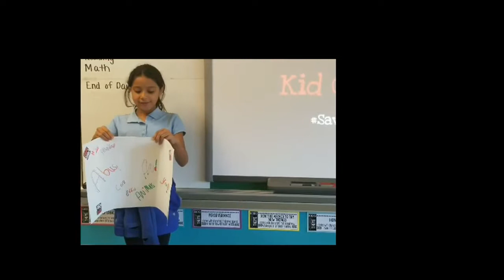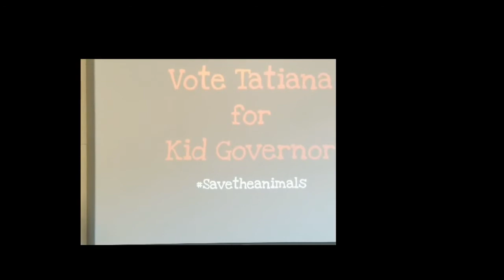CTKG 2018: Tatiana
Tatiana Guzman is a Connecticut 5th grader from Franklin Elementary School in Stratford who ran in a statewide election to be the 2019 Connecticut's Kid Governor®. Her platform was about Animal Abuse.

To learn more about the Connecticut's Kid Governor Program and the Statewide Election, please visit CT.KidGovernor.org.

Connecticut's Kid Governor® is a national award-winning statewide civics program created by the Connecticut Democracy Center (CTDC), formerly the Connecticut Public Affairs Network (CPAN).